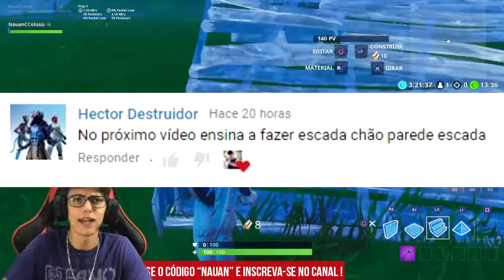MELHOR rampa para RUSHAR no fortnite SEM PULAR E NEM DEIXAR DE CORRER !! - TUTORIAL DE CONSTRUÇÃO